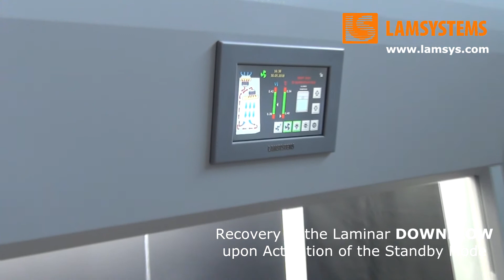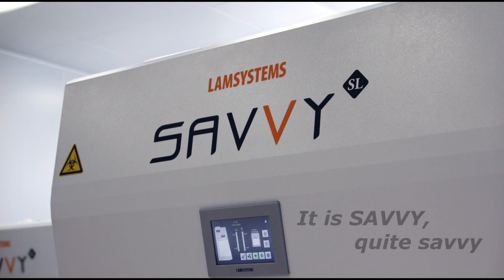Biological safety cabinet SAVVY SL - air flow visualisation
The biological safety cabinet Class II SAVVY SL is designed for work with agents of biosafety levels I, II and III. It provides product, operator and environment protection.